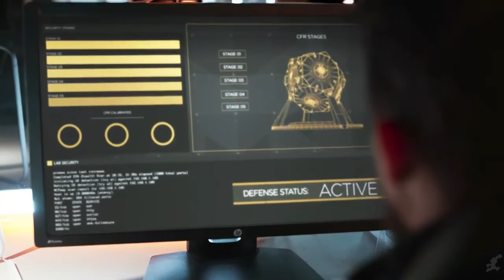► Quantum Break - All Brutal Death Scenes [HD]